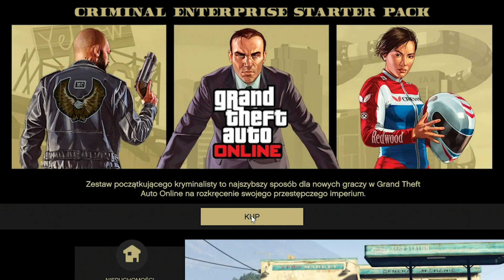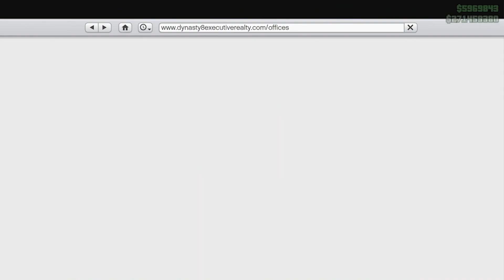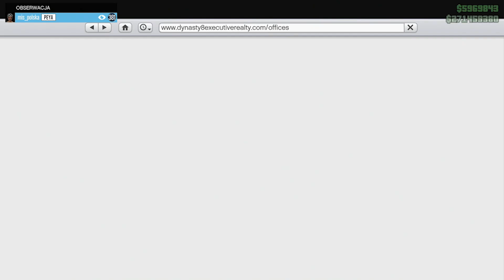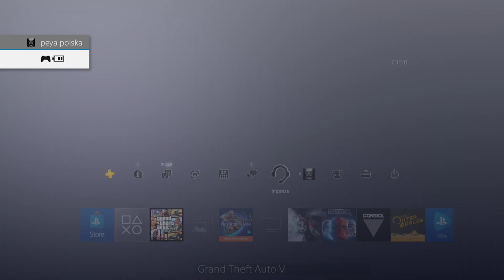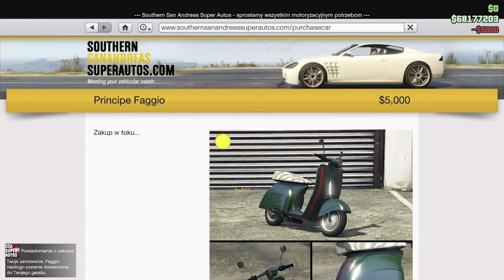PATCHED⛔️💥GTA 5 ONLINE 💥.MULTI TURBO KOPIOWANIE 2 GRACZE 1.50 PS4/XB1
💥⬇️💥⬇️💥⬇️💥⬇️💥OTWÓRZ MNIE💥⬇️💥⬇️💥⬇️💥⬇️💥
Siemanko, Witaj na moim kanale zajmuje się glitchami, szukam sprawdzam czy w ogóle działają żebyście wy tego nie musieli robić.

*Zrzeczenie się*

"Zastrzeżenie dotyczące praw autorskich Zgodnie z sekcją 107 ustawy o prawie autorskim z 1976 r. Dopuszcza się „dozwolony użytek” w celach takich jak krytyka, komentarze, wiadomości, nauczanie, stypendia i badania. Dozwolony użytek to użytek dozwolony przez ustawę o prawie autorskim, który w przeciwnym razie mógłby stanowić naruszenie. Użytek niekomercyjny, edukacyjny lub osobisty stanowi równowagę na rzecz dozwolonego użytku'

PEYA POLSKA